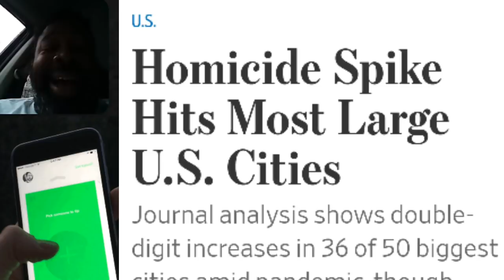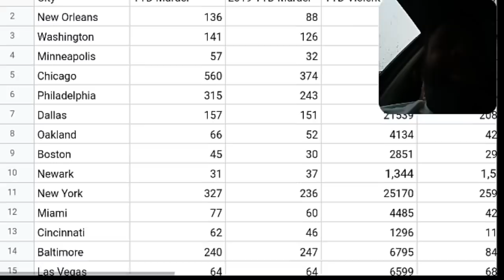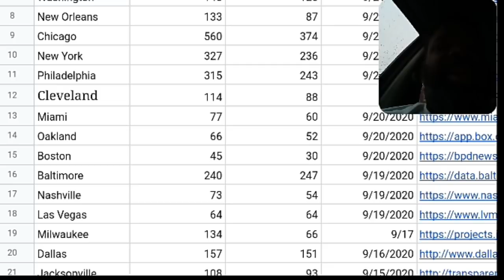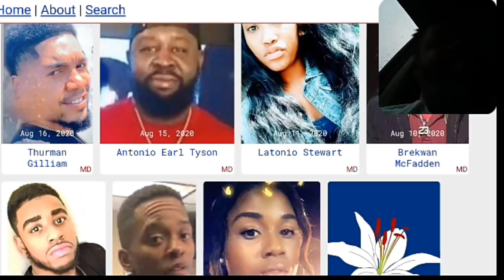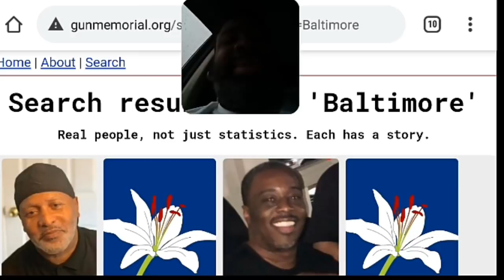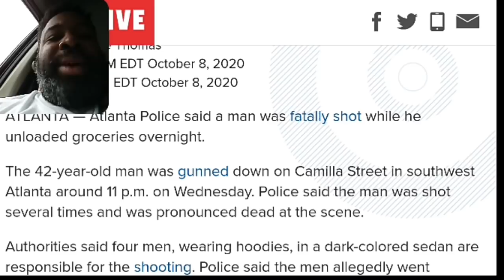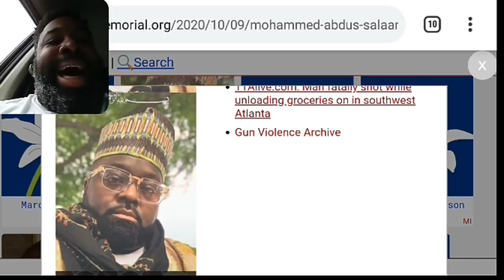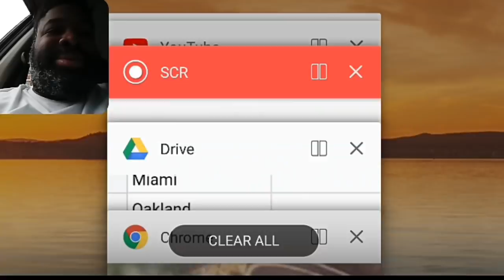An Atlanta Hotep gets caught slipping by 4 hoodied up thugs and killed for no reason.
Will BLM ignore this brother's murder?? If they are gonna advocate for anyone you'd think it was a RBG, pro-black brother who was minding his business and just doing his thing when he crossed paths with the young black men.